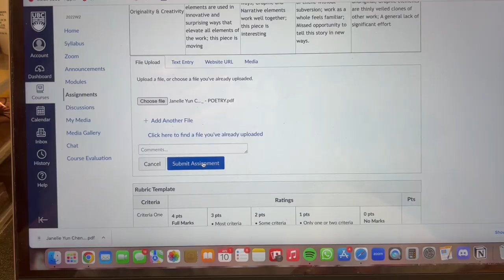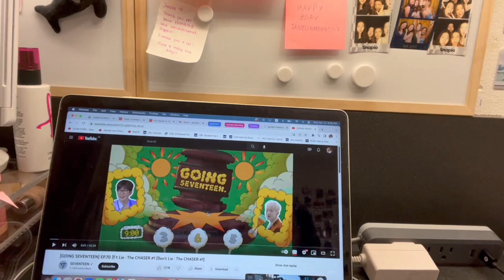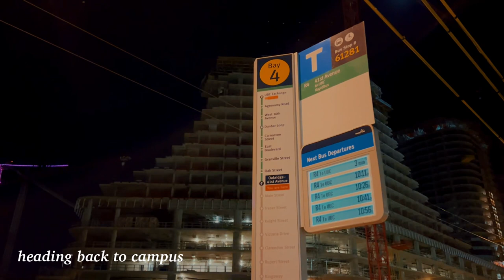last week of class 🥳 | easter break, study, and hot pot!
Hi guys!
Welcome to another vlog! This week's vlog was what I was up to during easter break and last week of classes. Might not be the most eventful vlog but hope you guys like it anyways hehe :)